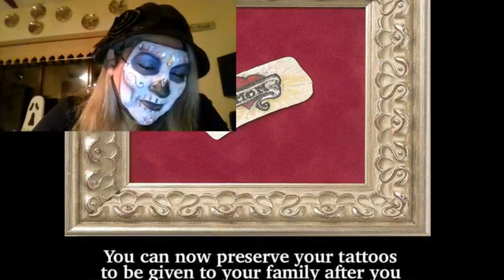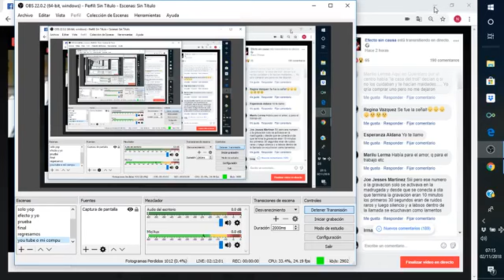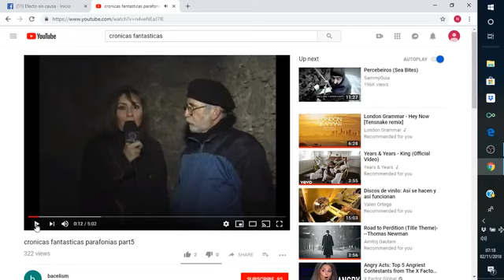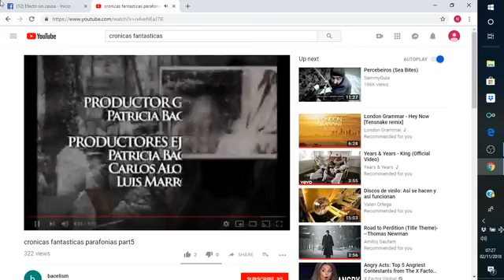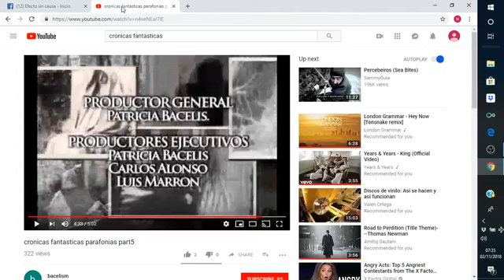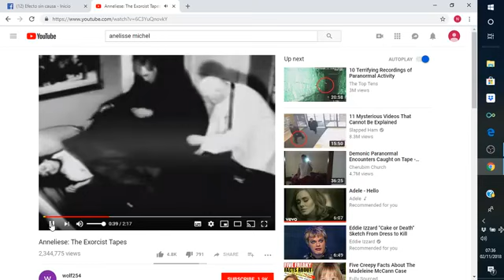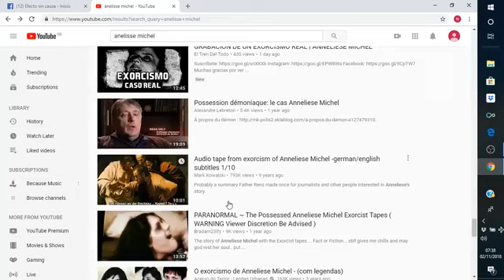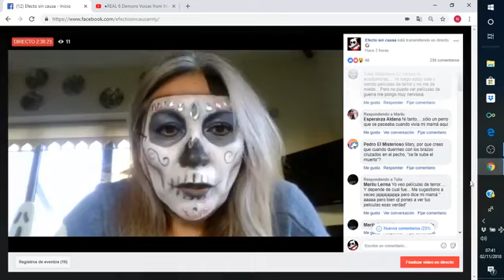15 de febrero de 2020(4)